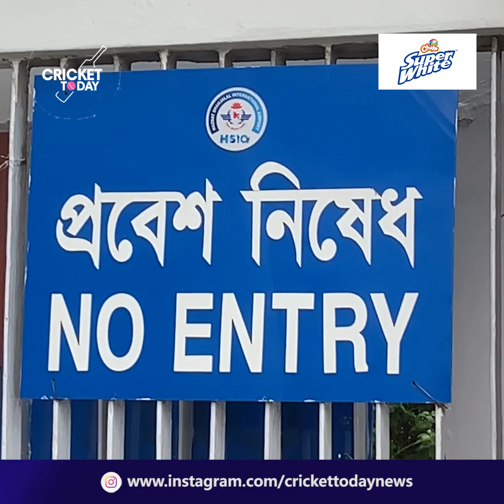হঠাৎ ঢাকায় ফিরেছেন সাকিব-মুশফিক এক সাথে, কি কারণ দেখালেন? | Bangladesh Cricket News | Cricket Today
Mushfiqur Rahim is returning to the country - this news is already known. Mushfiq's wife's baby is likely to be delivered tomorrow, September 11. When Mushfiqur expressed his desire to return to Dhaka after the match against Sri Lanka on September 9 to be by his wife's side, the team management granted him a 3-day leave.

That is why Mushfiqur was supposed to come to Dhaka on Sunday and as usual, Mushfiqu Rahim arrived in the capital on Sunday morning. But Mushfiqur is not alone, captain Shakib Al Hasan has also come to Dhaka with him.

About Cricket Today:
Cricket Today is the first and number one sports YouTube channel in Bangladesh. We provide the latest sports news especially cricket news to all our beloved cricket lovers. We broadcast local and international sports news, Updates and Highlights. We also publish news on our website.

Content Rights & Permission:
Cricket Today has the sole rights of all contents and it does not give permission to any business entity or individual to use these contents except Cricket Today.

Cricket Today is the first and number one sports YouTube channel in Bangladesh.

Cricket Today